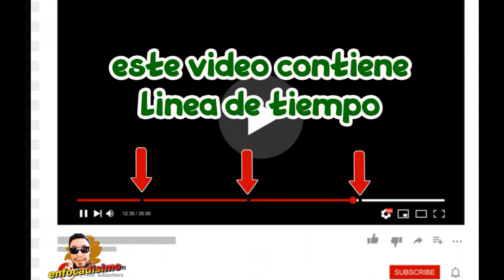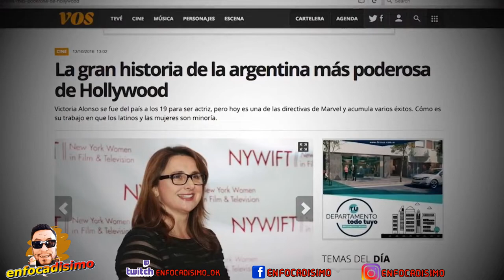VICTORIA ALONSO DE ARGENTINA A SER PRESIDENTA DE MARVEL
ell a es la aregentina mas famosa y poderosa de  hollywod Se fue de La Plata muy joven, soñando con ser actriz. pero el destino le tenia otros planes mucho mas importantes, hoy en dia. Tres de las diez películas más taquilleras de la historia son suyas.
y si, es la mujer más poderosa de Hollywood. Y saben que. ! es argentina. !!!

Produjo tanques de Hollywood y películas prestigiosas pero su nombre empezó a circular fuerte cuando la nombraron presidenta de Marvel en 2021. Especialista en superhéroes como Capitan América, Iron Man o Thor, esta platense nacida en 1965 fanatica del club de futbol gimnasia de la plata y amante del cine y con una visionaria de las que no abundan pero bueno repasemos un poco de su historia
00:00 INTRO
00:31 PROLOGO
01:15 HISTORIA
07:18 FINAL